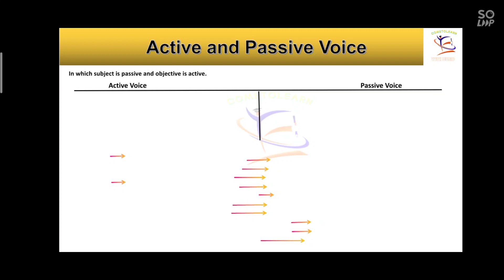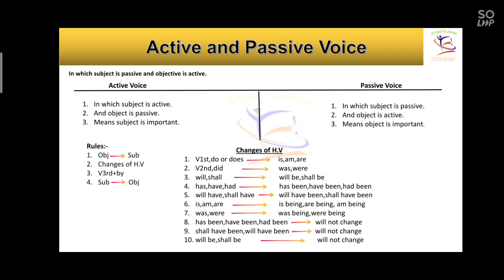Active voice and passive voice in English grammar | By Sir Basit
Video Introduction:
This video related to Active and Passive voice. This video has a good amount of knowledge related to use of verbs in Past tense. In this video We teach tense in simple and easy way.

This video is related to Grammar perspective. In this video we discussed about concept of Since and for in all tense with time with some examples. In sha Allah this video will be helpful to all students which has confusion related to these grammar points.

There are many shorts which you can used for Islamic perspective and  also for your status.

Here you can get Islamic Urdu translation of The Holy Quran .

We uploaded daily two or one video with consistency. You can learn some language regards Islamic.

This channel can support you in English language.
In February we are starting proper English Language. Here all types of videos regard language and world knowledge will be uploaded. Please support us in this field.

English is a fundamental part of social society without it you cannot share your thought and emotion with others. It helps a lot in every part of life like professional, knowledge and economic etc.

Cometolearnwithmunib is an educational platform. This channel provides basic information regards English language.

Here all features of English language discuss.
Such as
BS English
ADP courses
ADS courses
F.Sc English
Current Affair
Literature and Linguistics both
English grammar
English language
Spoken English
Language Skills
Functional English
Communication skills

Cometolearnwithmunib provides all informative knowledge regards Englishworld. English is mother of whole world. Without English language we cannot survive. that’s why we need English language for international purpose.

We uploaded video on daily bases. Please stay here for more and more knowledge. This platform will help you a lot today and at one day in future.